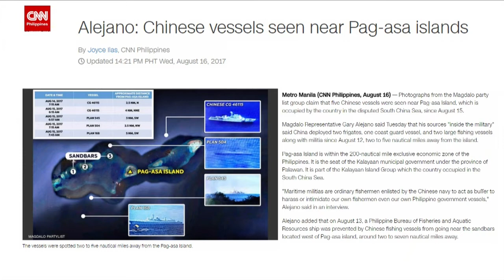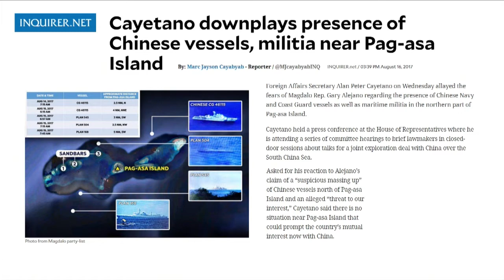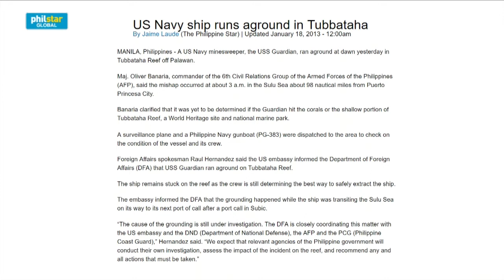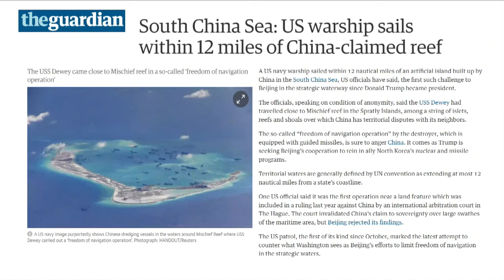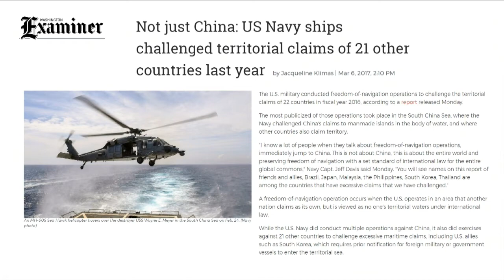JOURNEYS: The Cayetano-Alejano Tiff - with Ado Paglinawan, Prof. Arlyne Marasigan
A recent issue that cropped up was the observation highlighted by a few of the mainstream media, such as the Inquirer, of Congressman Gary Alejano's shrill call for the Philippines to react to the alleged presence of Chinese vessels seen near Pag-asa island. We also got the reaction of Secretary of Foreign Affairs Alan Peter Cayetano, "the presence of Chinese ships could just form part of freedom of navigation being enjoyed not just by China, but even the country’s key ally the United States."

Episode aired on August 20, 2017

👍Like our page on Facebook